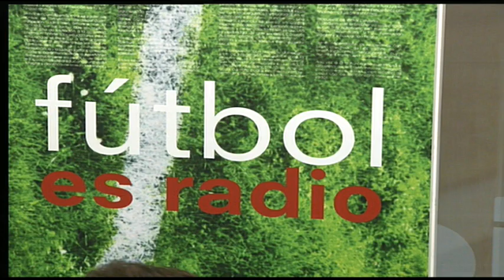Fútbol es Radio: ¿Sobrepasará el Madrid al Barça? - 04/05/15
Dieter y Juan Pablo comentan con Juanma Rodríguez, Garci, Petón y Dani Blanco la jornada de Liga y las posibilidades del Real Madrid.